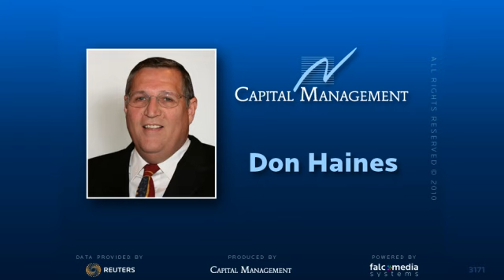Daily Forex Signal on $ Yen Aug, 19th 2010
Pressure on the 84.75 base has been aborbed thus far but the market still needs clear 85.90 to 86.50 resistance levels to confirm the low and an initial rebound to the 88.15 objective and possibly even the secondary  90 to 91 target range. Until then we have to allow a final new low in the form of a declining wedge pattern from 89.15 to about 84.00 before higher. As this level holds we still suspect there is upside scope for at least a correction back to 88.15 again. Below the 84.00 level would threaten an early start to the eventual decline to long term 79.70 support.